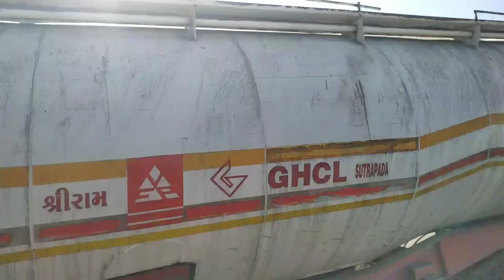GHCL LIMITED SUTRAPADA FULL FACTORY VIEW